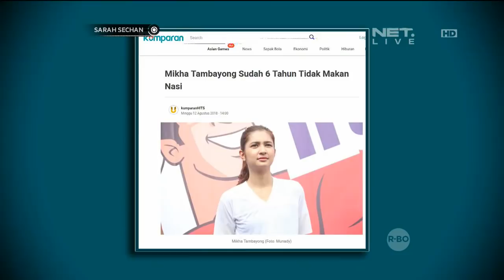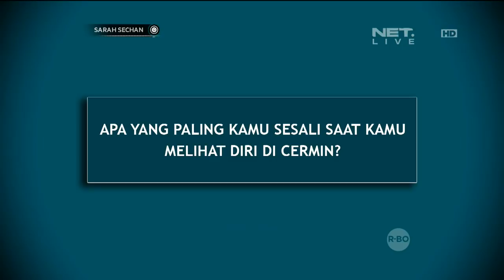Kepoin Mikha Tambayong